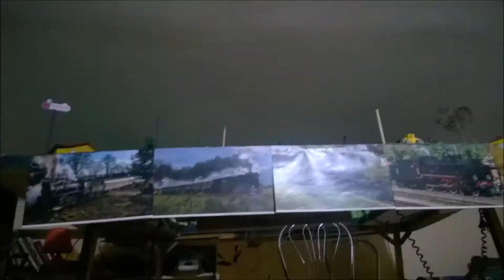E6act Dragon z wagonami towarowymi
Film dla Kolejowe CK i okolice